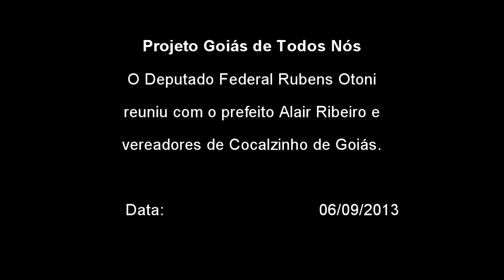Projeto Goiás de Todos Nós chega em Cocalzinho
Dep. Federal Rubens Otoni se reuniu com vereadores de Cocalzinho de Goiás